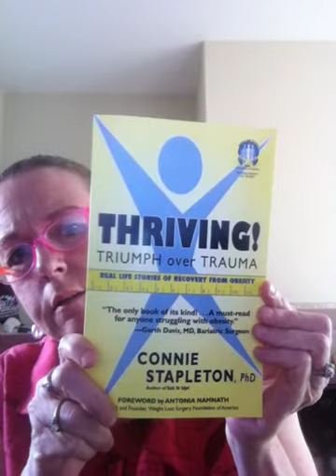WLSFA - A Race, A Boo, Chapter News and the 2013 Meet & Greet !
5750 Grant Avenue, Carmichael, California 95608 august 4th 1 PM - 3:00 PM